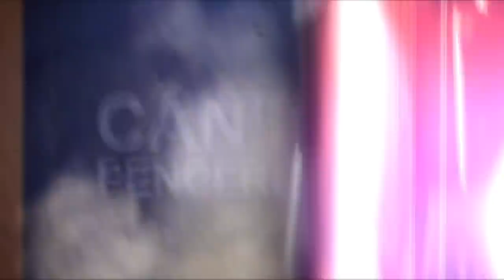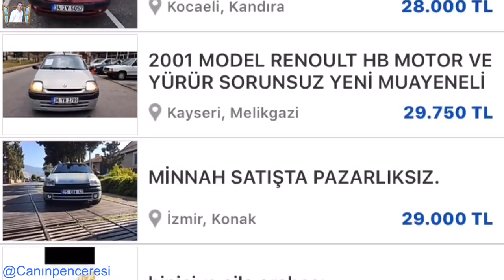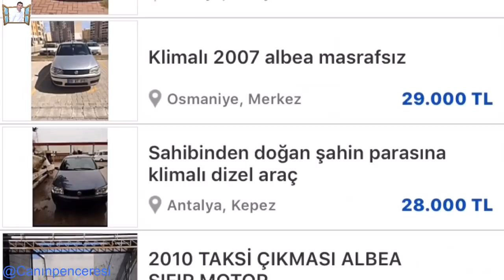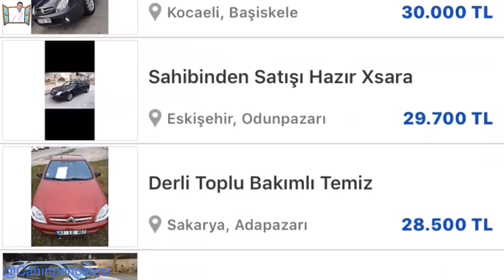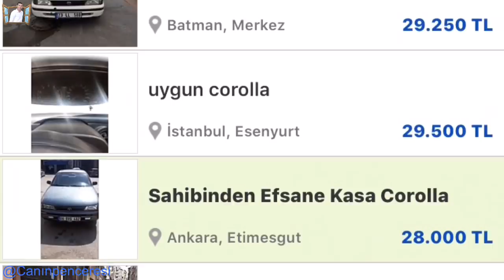30000 LİRA İLE ALINABİLECEK HB-SEDAN KÜÇÜK-ORTA-BÜYÜK ARABALAR |YENİ FORMAT 2020 GÜNCEL FİYATLARI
Her geçen gün artan ikinci el otomobil fiyatlarından dolayı videomuzu yeniden güncelliyoruz..
 Videomuzu hazırlarken otomobillerin, ikinci el piyasasındaki durumları, markanın bayisi servis ağını, yedek parça bulunurluğunu ve yedek parça fiyatlarını, arabaların performanslarını, sorunlarını, sevilen ve sevilmeyen yönlerini, yakıt tüketimlerini, sundukları iç alan ve konforu, çıkarttıkları sorunları dikkate alarak, gördükleri ilgi ile orantılı olarak bir liste yapmaya çalıştık, İşte 21 otomobil;
Küçük Hatcback Otomobiller 0:08
Chevrolet Kalos 0:09
Citroen C3 0:45
Peugeot 206 1:23
Opel Corsa 1:56
Renault Clio 2:36
Küçük Sedan Otomobiller 3:15
Dacia Logan 3:17
Seat Cordoba 3:51
Fiat Albea 4:30
Vw Polo Classic 5:16
Renault Symbol 5:56
Hyundai Accent 6:30
Citroen Xsara 7:07
Mazda 323 7:41
Mitsubishi Carisma 8:20
Toyota Corolla 9:01
Büyük Sedan Otomobiller 9:44
Mercedes-Benz W124 E Serisi 9:48
Bmw E36 3 Serisi 10:23
Opel Vectra 11:07
Ford Mondeo 11:47
Renault Laguna 12:27

Sevgi izleyicilerimiz Yaşı markası donanımı aynı olan otomobil belki 20 bin liraya de denk gelebilir, belki 60 bin lira isteyen satıcılarda çıkabilir.. Otomobildeki donanım motor ve  şanzıman seçeneği, km’si arabanın temizliği, kazası boyalı değişen parçası hasar kaydı masrafı olup olmadığı gibi fiyatı etkileyen birçok unsuz söz konusudur.. Hatta alıcının ya da satıcının aciliyeti bile fiyatı önemli ölçüde etkiler.. Otomobilini satma niyeti olmayan bazı satıcılar araçlarına yüksek rakamlar yazmakta, doğal olarak bunları görende o bunu yazmış benim arabam da şu kadar eder diye fiyat belirliyor. 2. El otomobil her şeyden önce nasip işi.. Biz videonun başlığındaki rakamı yükselte biliriz ama bize göre doğru değil çünkü arabalarına ederinden fazla para isteyenlerin ekmeğine yağ sürmüş oluruz. Ayrıca sabırla yapılan kapsamlı aramalarda binilebilir nitelikte olanları 3 aşağı 5 yukarı bu fiyatlara bulabilirsiniz. Binilebilirden kastımız ağır ya da yüksek hasar kaydı olmayan şasesi bozulmamış önden ciddi kaza geçirmemiş, en fazla 3-4 parçası boyalı, motorunda şanzımanında masrafı olmayan kozmetik olarak kötü durumda olmayan araçtır..
Bu anlamda dilimiz döndüğünce faydalı olmaya çalıştık, umarım en uygununu alıp gülü güle kullanırsınız..
Saygılarımızla..
Katkılarımız, görüşleriniz ve yorumlarınız bizim için çok değerli sizden ricamız ailelerin, çocukların ve gençlerin yaptığınız yorumları okuduğunu unutmadan yorum yapmanız... Bu çerçevede olan her eleştirinin katkının başımızın üstünde yeri var..

CANIN PENCERESİ
Sizin Kanalınız..